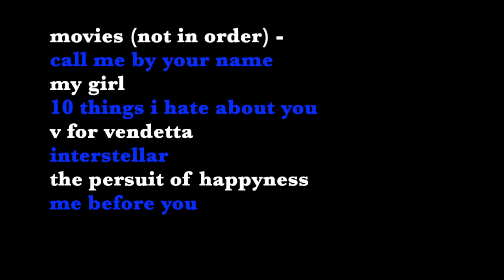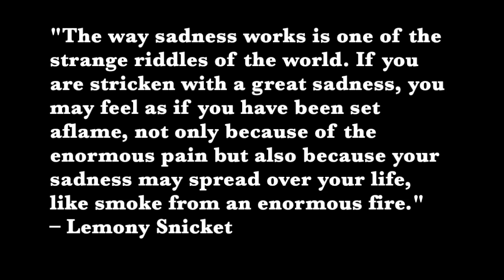edit #2 : sadness (multi-movie edit) ft. have we met before by tom rosenthal